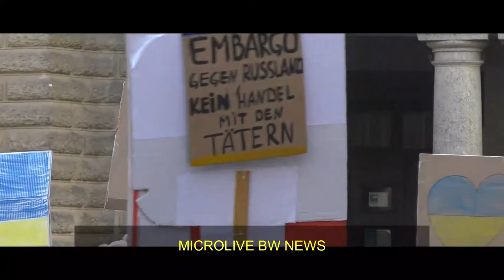einer Solidaritäts-Kundgebung für die Menschen in der Ukraine.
Karlsruhes OB Frank Mentrup und der Präsident des Bundesverfassungsgerichts, Stephan Harbarth, sprechen neben anderen bei einer Solidaritäts-Kundgebung für die Menschen in der Ukraine.